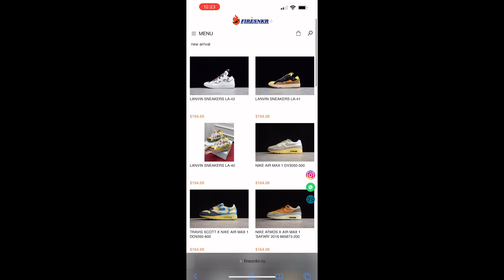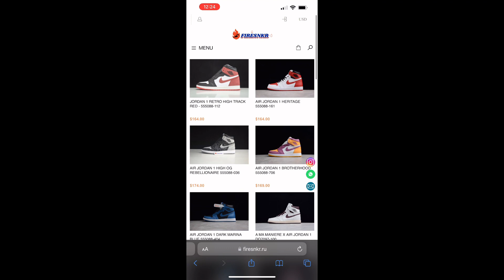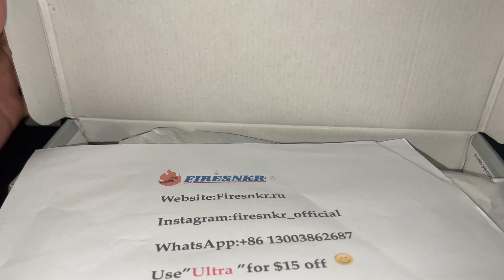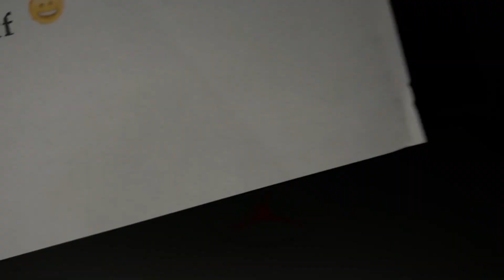Asmr Jordan 13 Lucky Green (Firesnkr.ru)